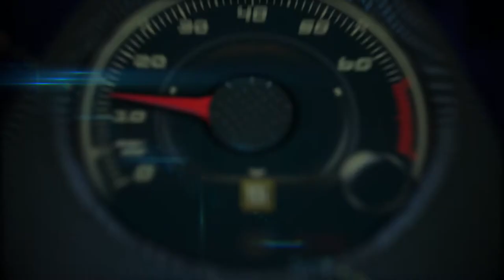2018 Mercedes-AMG GT R at the Bilster Berg Race Track (raw video)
From the world's most demanding racetrack directly onto the road: Never before has Mercedes-AMG packed so much motorsport technology into a production vehicle than into the new AMG GT R. The front-mid-engine concept with a transaxle, V8 Biturbo engine rated at 577 hp, extensively modified suspension, new aerodynamics and intelligent lightweight construction laid the foundation for an especially dynamic driving experience. Even from afar, the exclusive "AMG green hell magno" special paintwork leaves no doubt as to the sports car's origin, having spent most of its development time in the "Green Hell" of the Nurburgring racetrack. Wider front and rear fenders allow an increased track width for optimum grip and even higher cornering speeds. A new front fascia with active elements, a large rear aerofoil and a new rear fascia with double diffuser enhance aerodynamic efficiency and help ensure optimum grip. The lightweight forged wheels equipped with cup tires as standard are likewise designed for maximum driving dynamics. The same applies to other new features such as active rear-wheel steering, nine-way adjustable traction control system and adjustable coil-over suspension with additional electronic control. Further, the new AMG Panamericana grille emphasizes the unique standing of the AMG GT R. Its characteristic form with vertical fins celebrated its world premiere on the Mercedes-AMG GT3 customer-sport racing car and now, for the first time, appears on an AMG production vehicle.

Mercedes-AMG continues to grow and is expanding the top end of its product range with the introduction of the new AMG GT R.